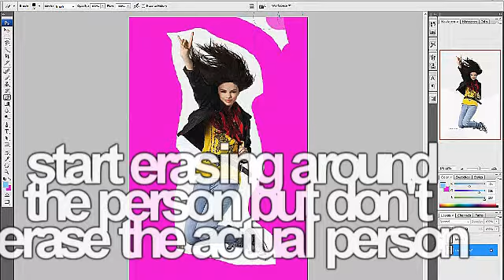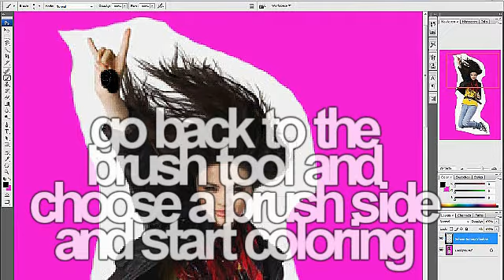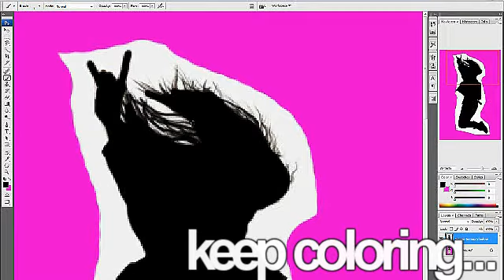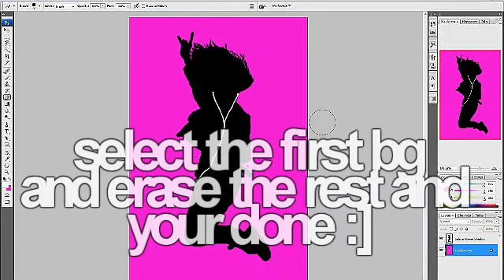Photoshop iPod Shadow Tutorial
well this is MY way of doing it. i think it looks better then other ways. sorry if its really hard to follow. enjoy :)